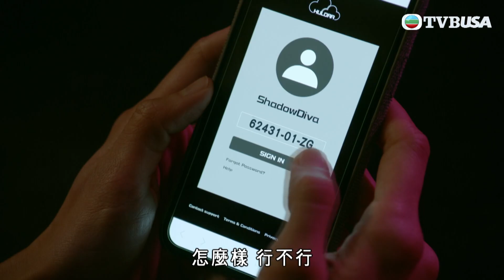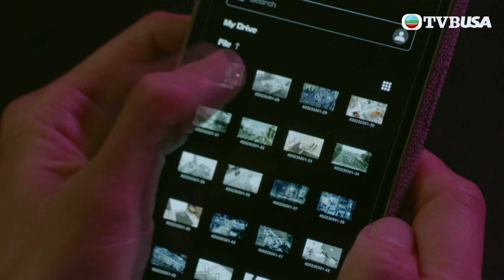叠影狙擊｜幫我報仇定係贖罪啊？！｜黃宗澤｜周秀娜｜黃浩然｜警匪｜懸疑｜動作｜TVB港劇精華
叠影狙擊｜一宗殘忍的謀殺案，令一對闊別多年的雙胞胎姐妹異國重遇，彼此平行線般的生活軌跡重新交織在一起，但再見已是天人兩隔。香港警察袁晟傑（黃宗澤 飾）因追查一宗疑點重重的爆炸案來到新加坡，作為保險調查員的女友梁曦（周秀娜 飾）下落不明。新加坡特警魏曉晨(周秀娜 飾)在搗破一宗人口販賣案時，意外發現妹妹梁曦的屍體，竟被人活摘心臟，而真兇更難以追索。妹妹的慘死勾起魏曉晨的兒時記憶，為了揪出真兇、查明真相，魏曉晨毅然遠赴香港，以梁曦的身份行動，暗中調查圍繞在梁曦身邊的可疑人物正邪難辨的集團總裁、神秘莫測的駭客、如影隨形的警員……魏曉晨周旋其間，在時刻將被拆穿的危機中，調查出梁曦之死輻射出的樁樁罪案。然而真相越查越遠，魏曉晨深陷陰謀之中，罪案背後的黑暗深不可測，而身邊最親密的人，竟是模糊的陌生人……